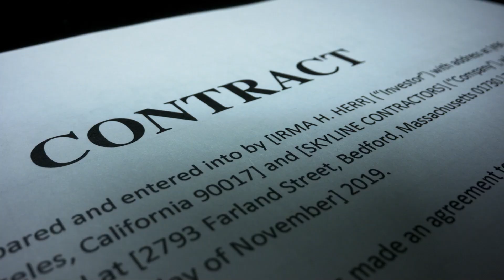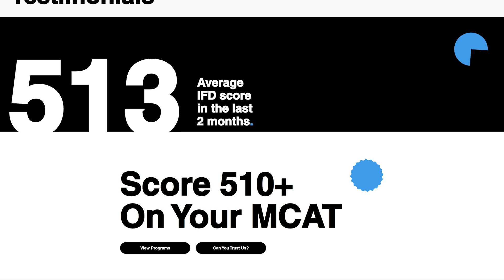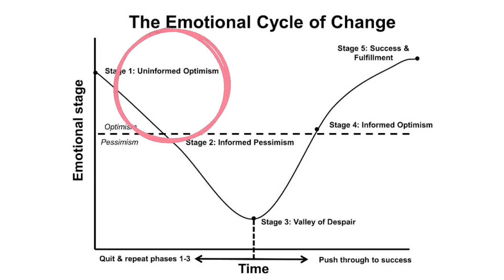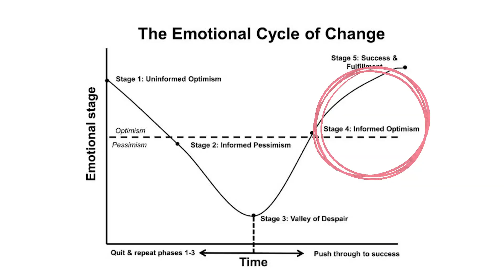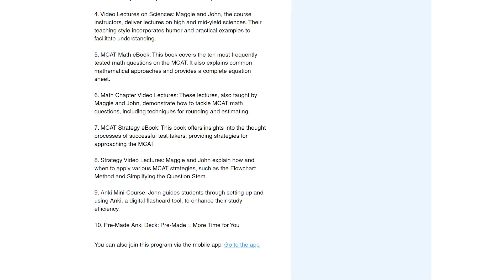What MCAT Companies Should Tell You (but they don't)